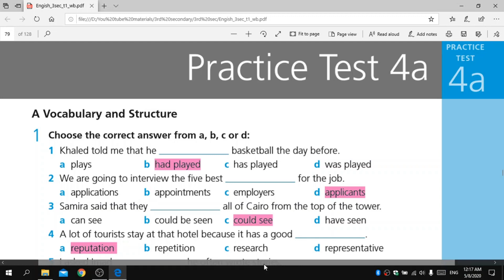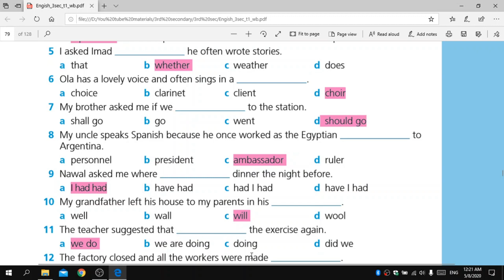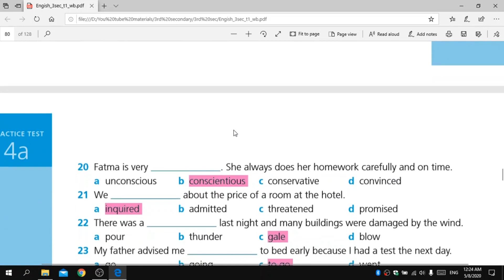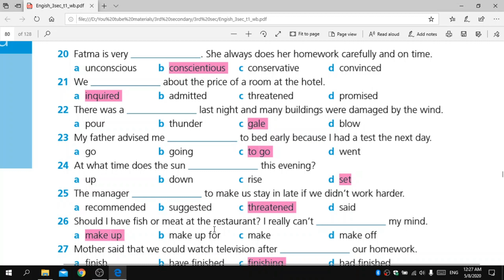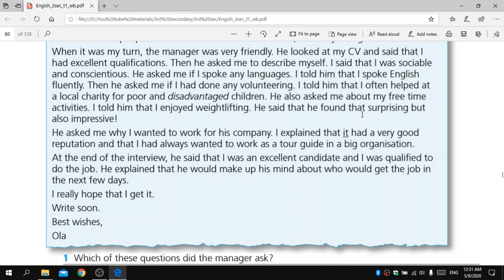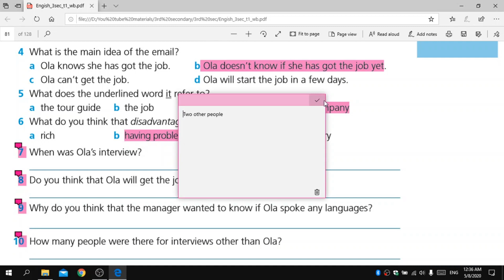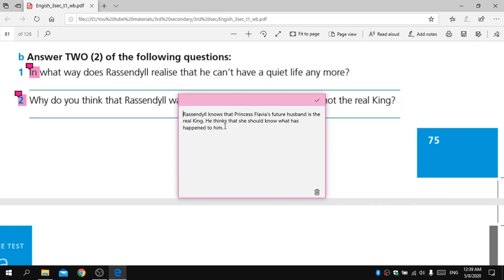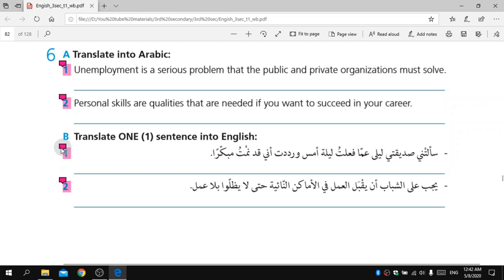إختبار ثالث ثانوى إنجليزى ( 4 A)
This is test 4 A in the English workbook explained and clarified by Mr. Tarek Awed in an easy and simple way

Mr. Tarek Awed
Zagazig - Egypt